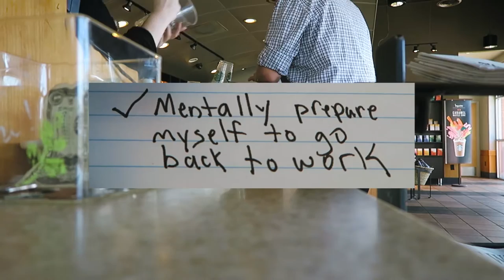EMERGENCY SITUATION!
episode 21